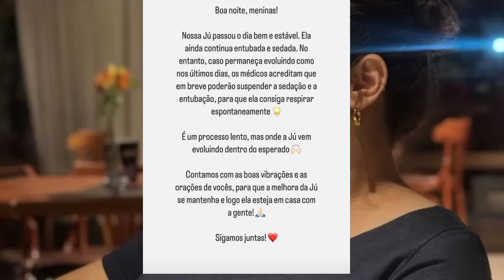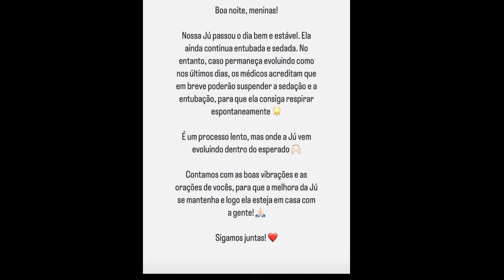ATENÇÃO 🚨 ÚLTIMAS NOTÍCIAS JULIANA PERDOMO!!🚨